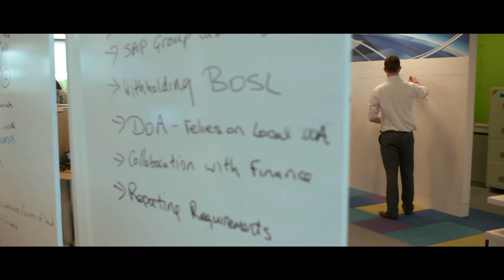SAP Office Space Transformation with Whiteboard Paint | Smarter Surfaces Case Study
Smarter Surfaces embarked on an exciting project, working with SAP to transform their new European HQ offices. SAP is a worldwide leader in enterprise software and related services, working in over 130 countries and employing over 55,000 people. When SAP set about designing their new state-of-the-art offices, Smart Whiteboard Paint was chosen as a tool to help increase office productivity across three floors.  SAP transformed its ordinary walls into creative spaces.  Over three floors, general office walls, meeting rooms, conference rooms, boardrooms, hallways, the staff canteen and lockers were turned into places where employees could brainstorm and work out their next big ideas.

The SAP team now use their whiteboard walls from Smarter Surfaces to collaborate with colleagues and discuss problems on a large creative canvas.  This has proved so successful that SAP have decided to convert areas of their smaller offices into creative spaces to inspire new ideas within their workforce.